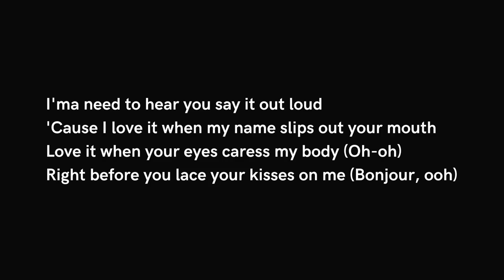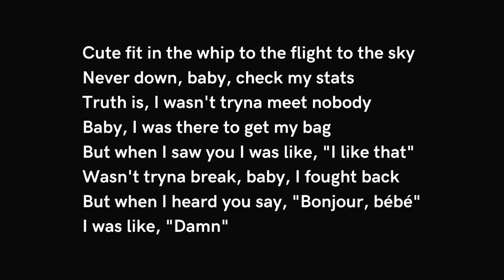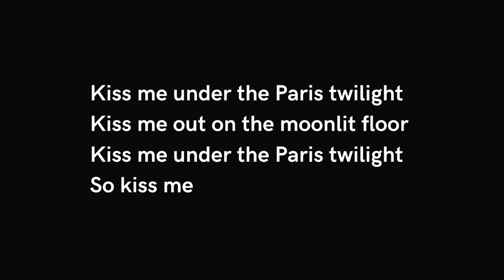LISA - MOONLIT FLOOR | Lyrics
Lyrics

[Intro]
Ooh la-la-la
Ooh la-la-la

[Verse 1]
I'ma need to hear you say it out loud
'Cause I love it when my name slips out your mouth
Love it when your eyes caress my body (Oh-oh)
Right before you lace your kisses on me (Bonjour, ooh)

[Pre-Chorus]
Green-eyed French boy got me trippin'
How your skin is always soft
How your kisses always hit
How you know just where to
On that accent off your lips
How your tongue do all those tricks?

[Chorus]
Kiss me under the Paris twilight
Kiss me out on the moonlit floor
Kiss me under the Paris twilight (Ah-ah)

[Verse 2]
Cute fit in the whip to the flight to the sky
Never down, baby, check my stats
Truth is, I wasn't tryna meet nobody
Baby, I was there to get my bag
But when I saw you I was like, "I like that"
Wasn't tryna break, baby, I fought back
But when I heard you say, "Bonjour, bébé"
I was like, "Damn"

[Pre-Chorus]
How your skin is always soft (Ah-ah)

[Chorus]
So kiss me
[Bridge]
Ooh, them French boys got me trippin' (Ooh la-la-la)
Ooh, them French boys got me trippin' (La-la)